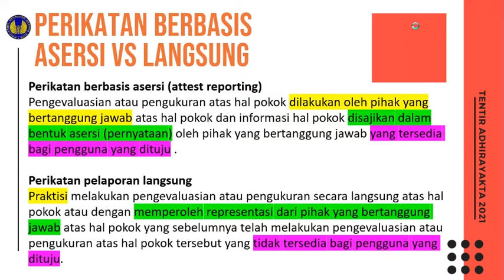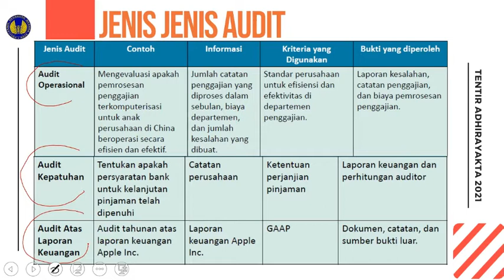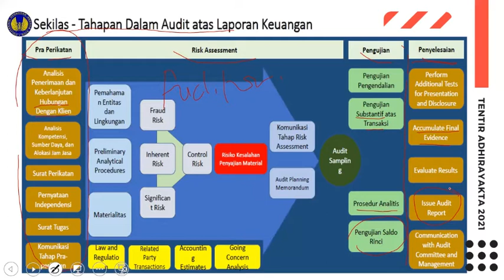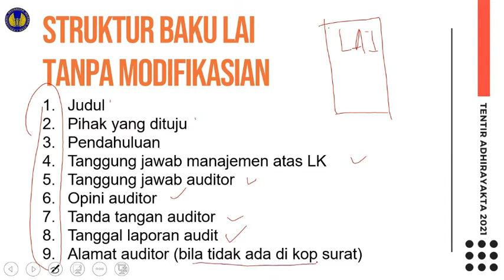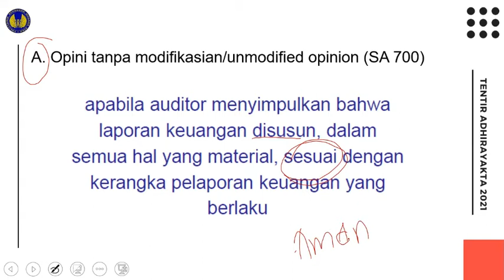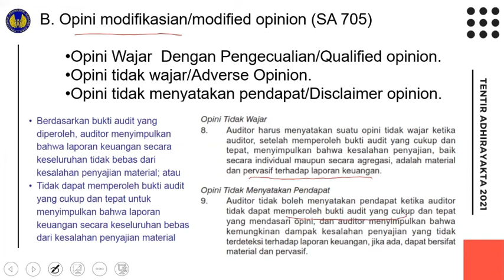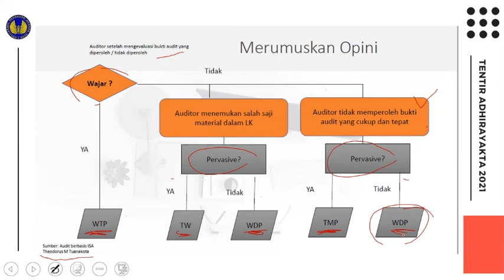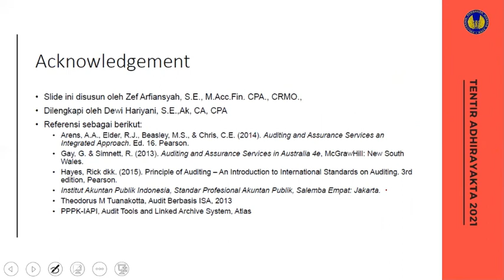2. AKSK - TM 1 - Pengenalan Awal - Part 2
File materi dan/atau soal dapat diunduh pada link berikut:
Tentor: Livia Ririn Taruk Palinggi